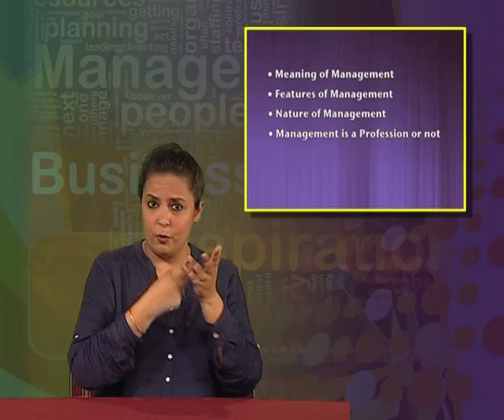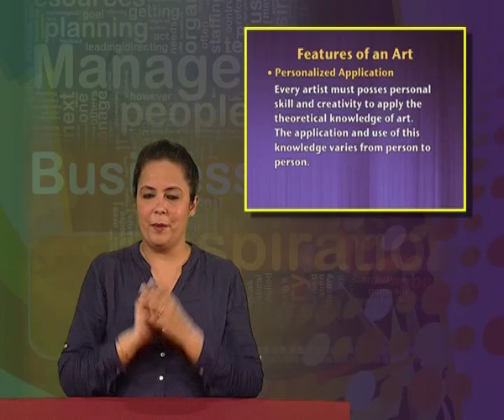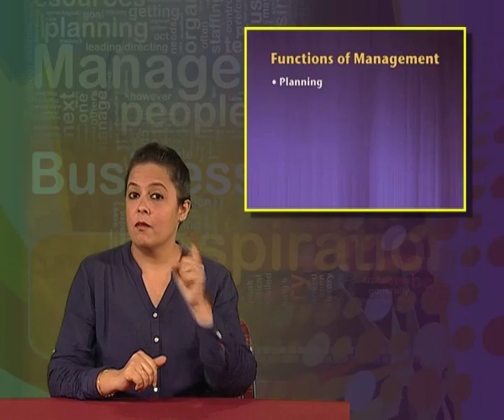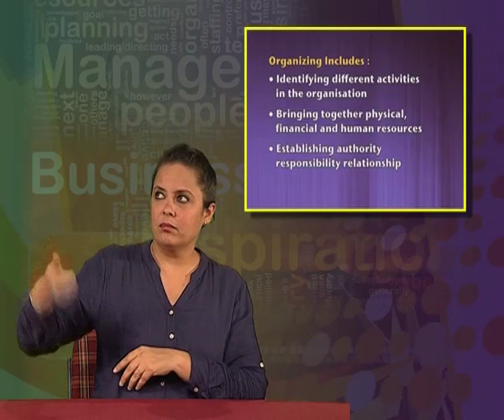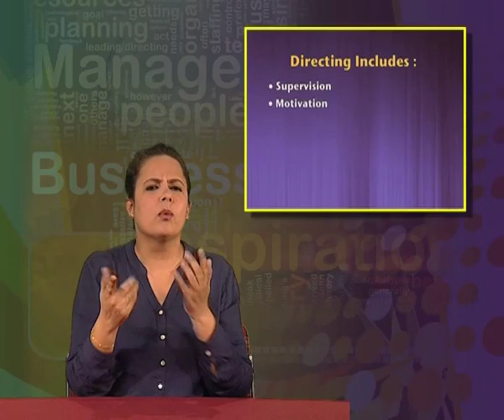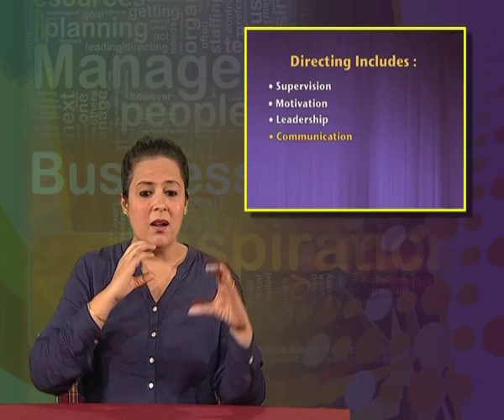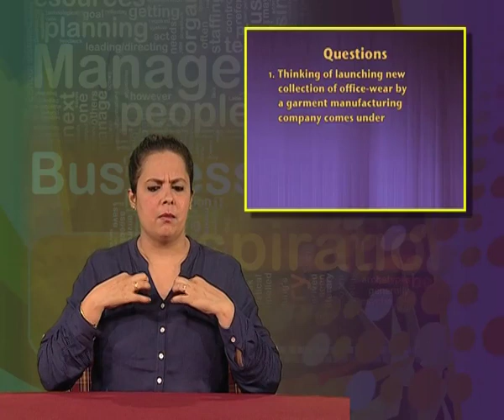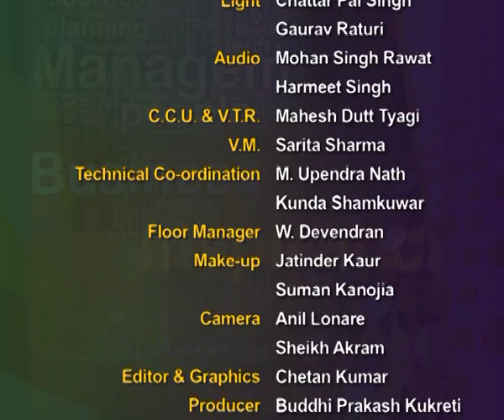CH 1 EP 02